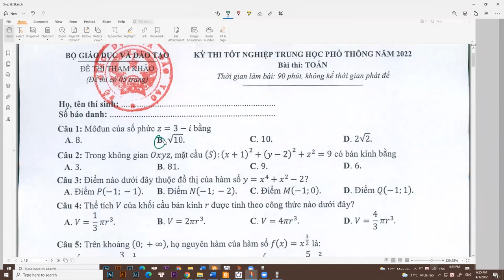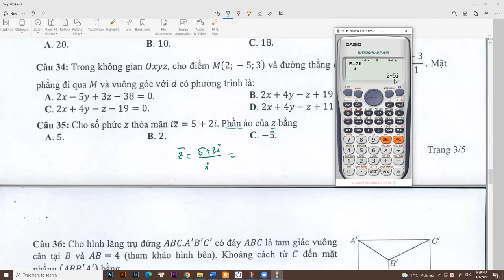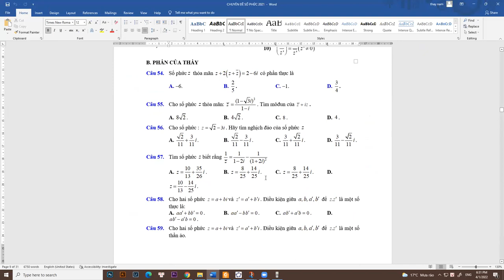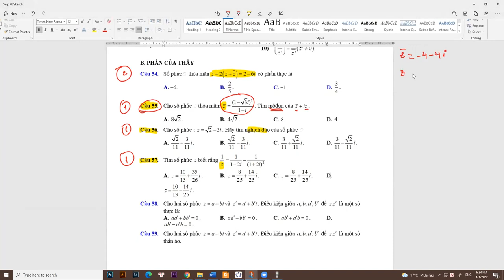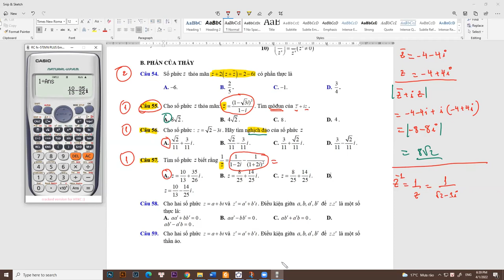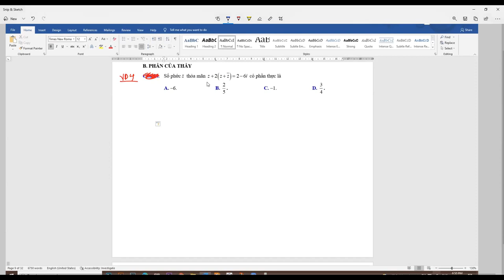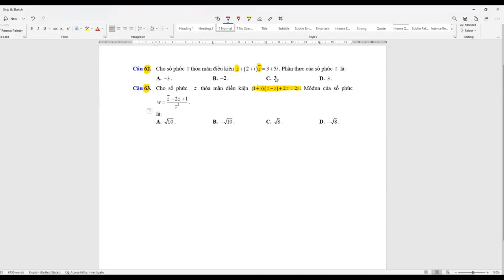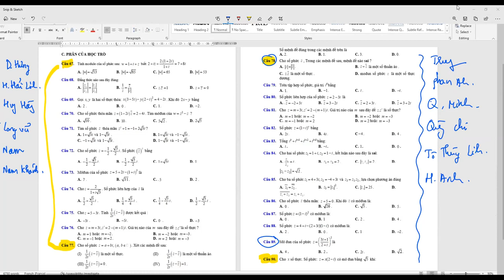Bài 2. Tìm số phức Z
FACEBOOK CÁ NHÂN: Lê Đình Nam
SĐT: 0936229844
Dạy Bằng Cả Cái Tâm !!!